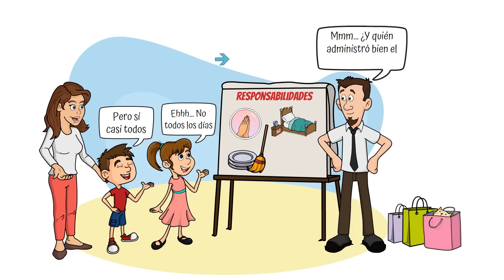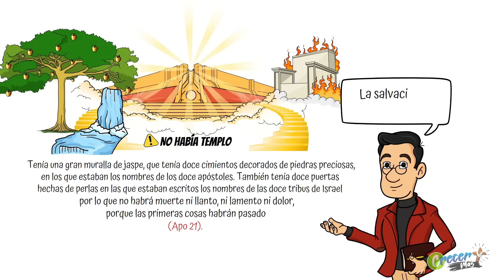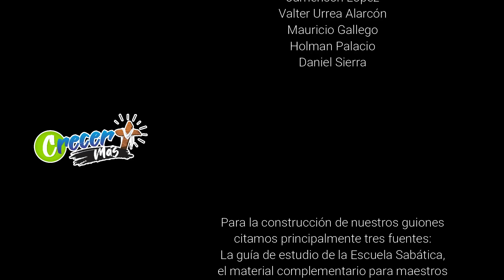Escuela Sabática LIKE | Lección 12 | Las recompensas de la fidelidad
Para el sábado 25 de Marzo
1er Trimestre 2023 | Repaso de Lección 12 | Las recompensas de la fidelidad

¿Te gustan los premios? ¿Sabes qué premios 🏆 tiene el Señor para sus buenos administradores? No te pierdas la última lección del trimestre de tu Escuela Sabática LIKE. Recuerden que juntos podemos Crecer Más.

🌟Queremos que seas un mejor mayordomo de lo que Dios te ha confiado, por eso Finanzas Bíblicas.com te obsequia un curso completamente gratuito, regístrate en el siguiente link: